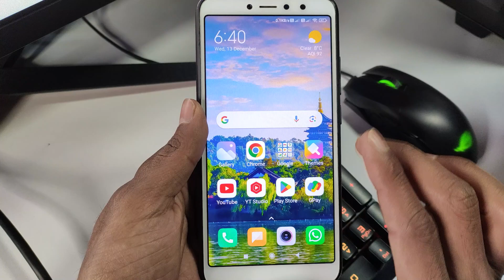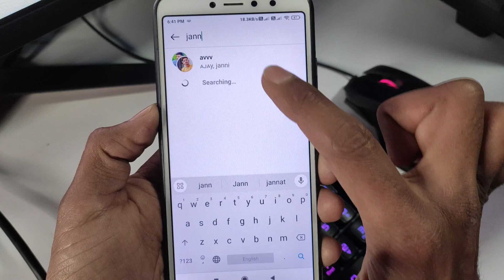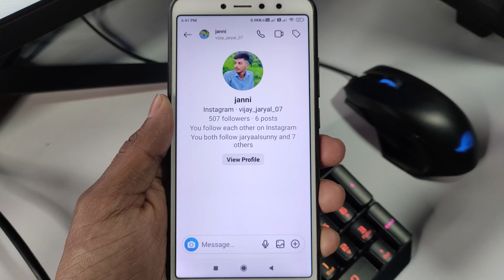Instagram message kaise delete kare | Instagram message chat kaise delete kare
instagram ke message kaise delete kare
instagram ki chat kaise delete kare
instagram chat delete kaise kare dono side se
instagram ki chatting kaise delete kare
how to delete instagram messages
how to delete instagram message chat
delete instagram chats,how to delete instagram chats
delete instagram chat message
how to delete chat on instagram
delete all instagram chats in one click